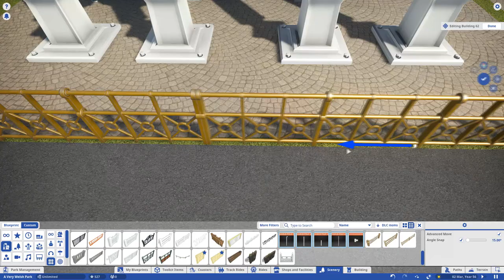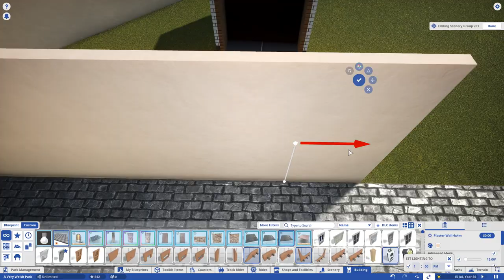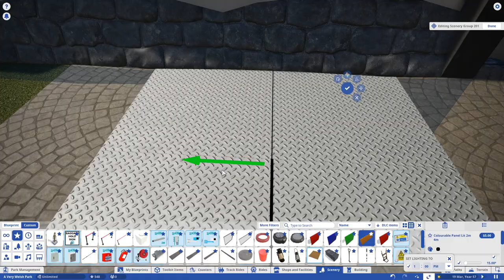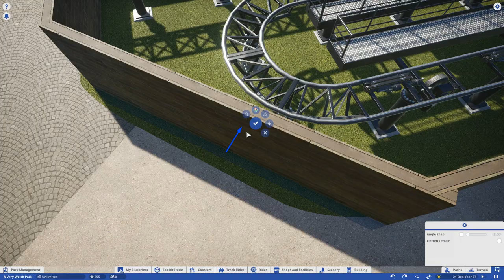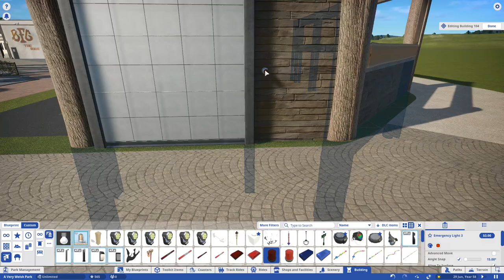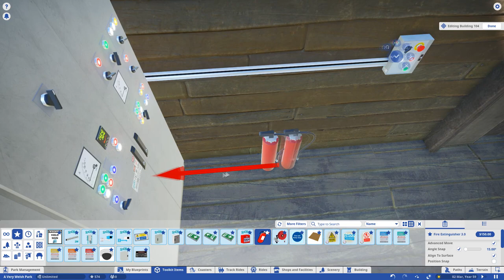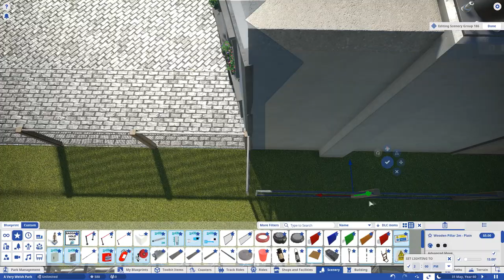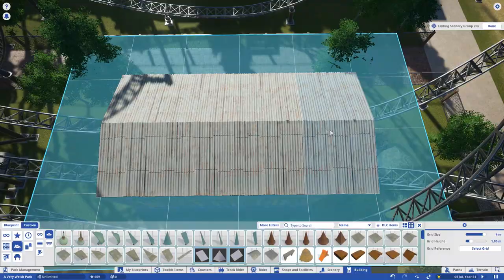GERSTLAUER INFINITY ¦ A Very Welsh Park ¦ #10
After the success of 'A Very British Park' we're hopping over the border for round two! Join me as we create an ultra realistic theme park, just outside Cardiff.

0:00 Intro
0:34 Time Lapse
26:41 Outro/Cinematics